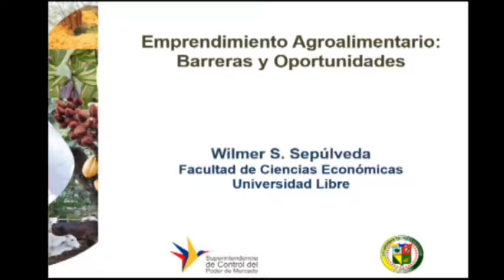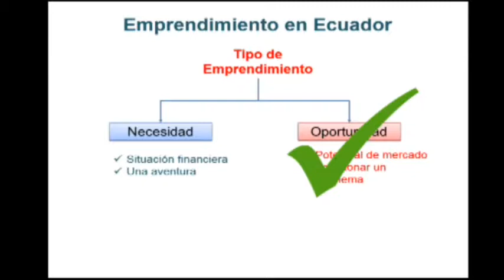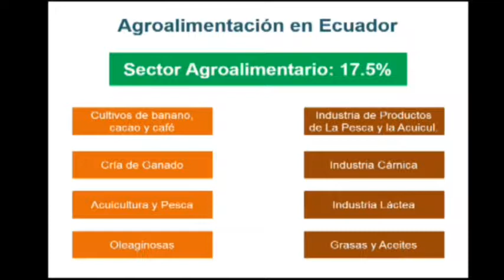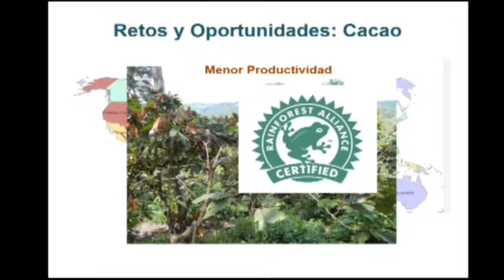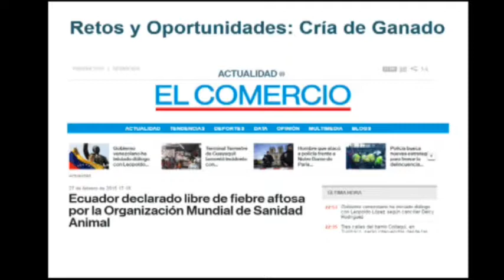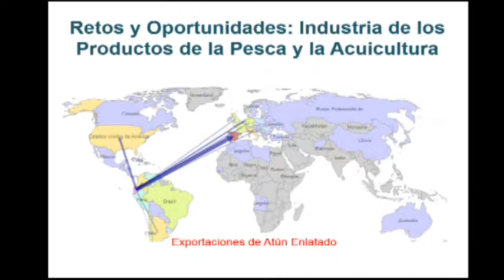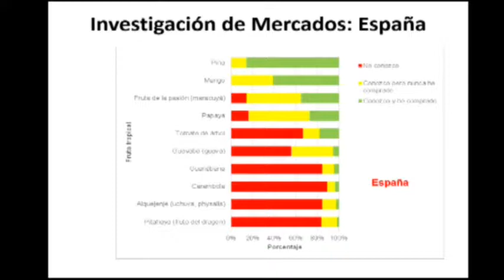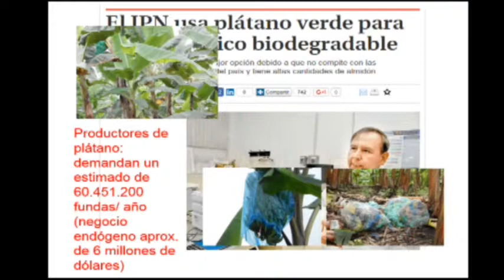Dr. Wilmer Sepúlveda - Emprendimientos Agroalimentarios, retos y oportunidades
I Congreso Internacional de Emprendimiento y Competencia 08,09/06/2017